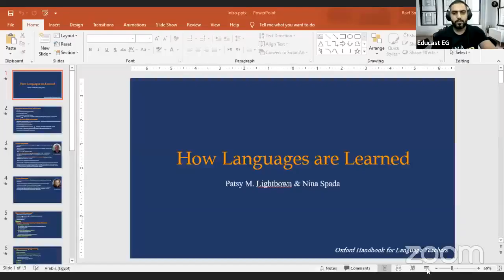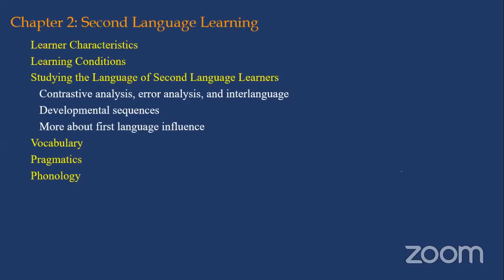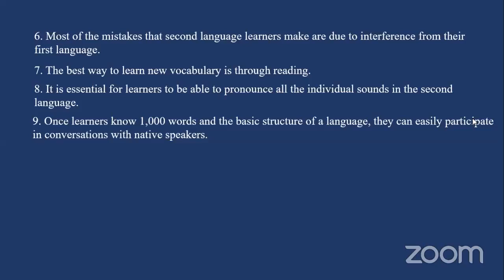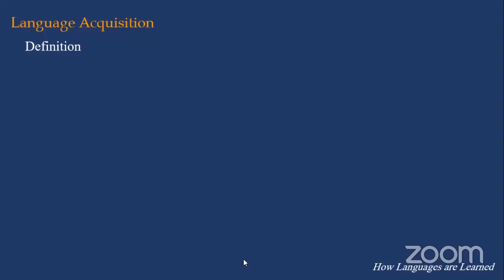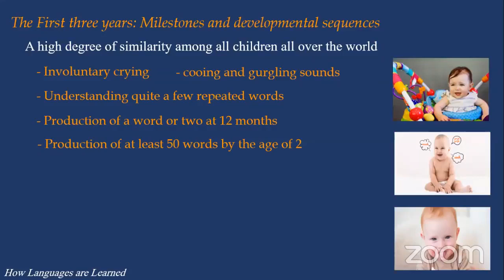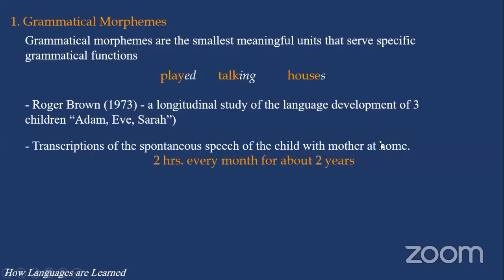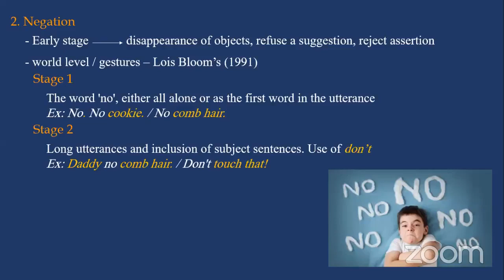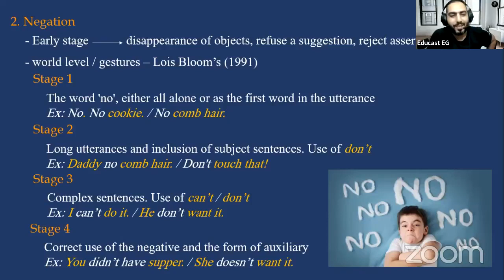How Languages are Learned - Professor Patsy Lightbown & Professor Nina Spada - Intro. & Chapter 1